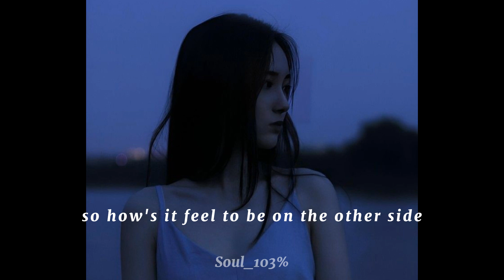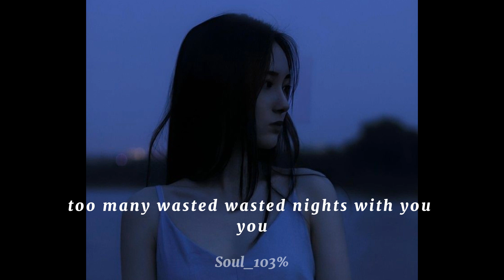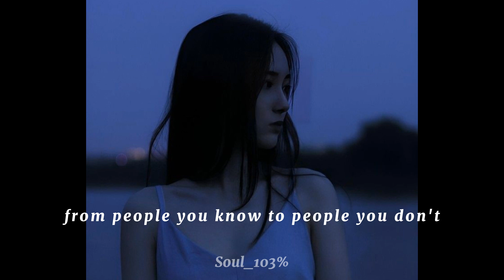Selena Gomez - people you know (Speed Up) We used to be close but people can go from people you know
So many wasted nights with you
I still can taste it, I hate it
Wish I could take it back 'cause-

We used to be close
But people can go from people you know
To people you don’t
And what hurts the most
Is people can go from people you know